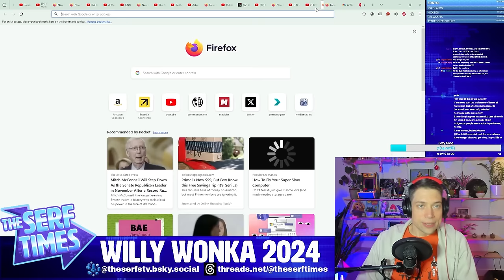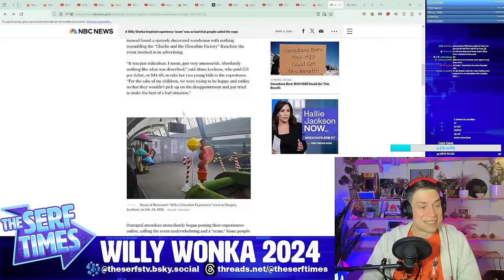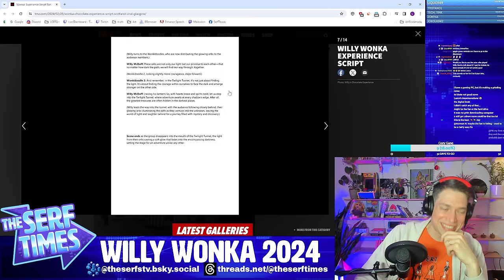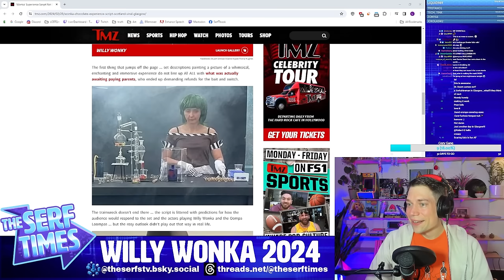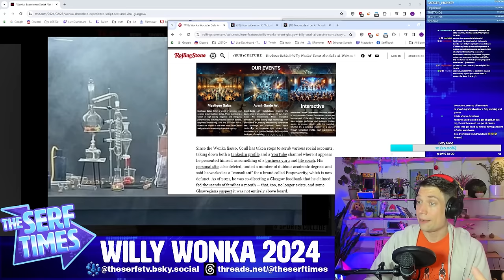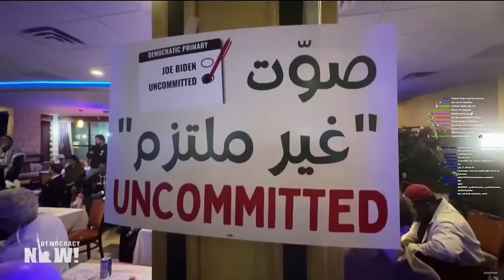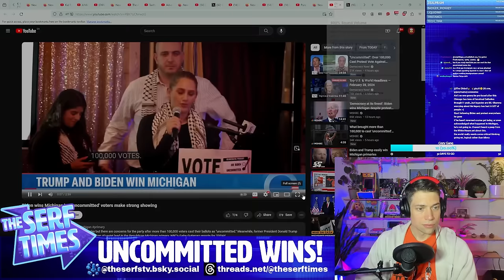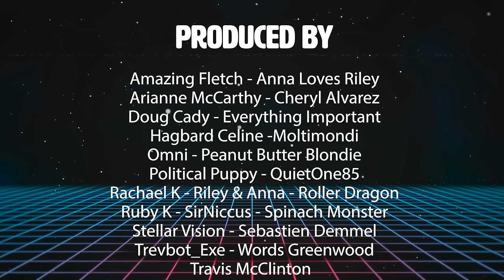BIZARRE Wonka "experience" scam FUELED by misleading AI Art!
Already a top contender for most ridiculous story of 2024
Click▼